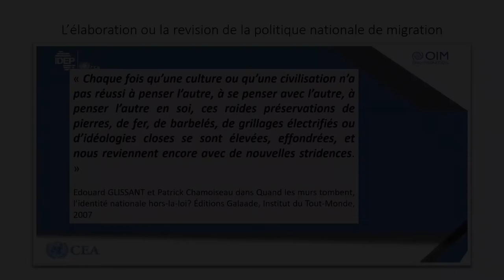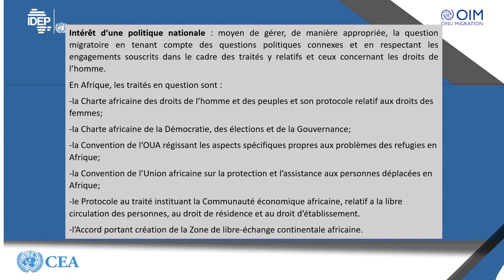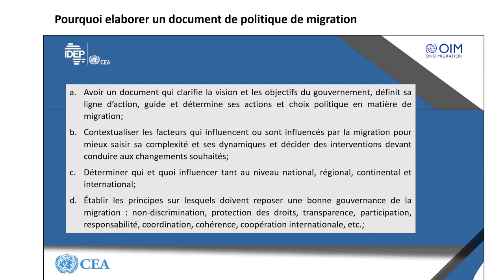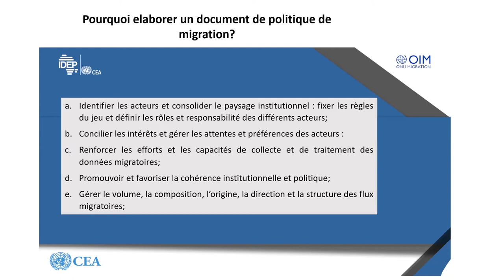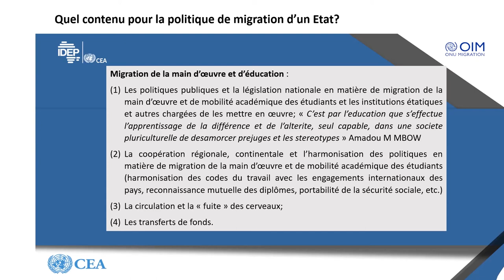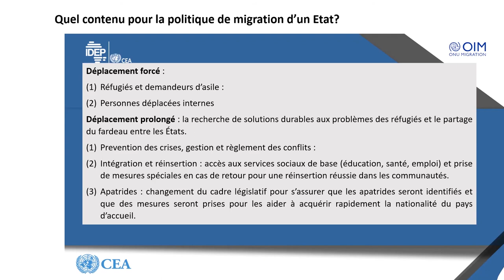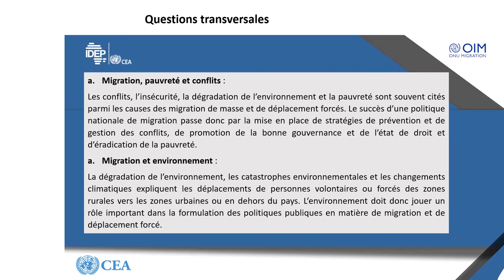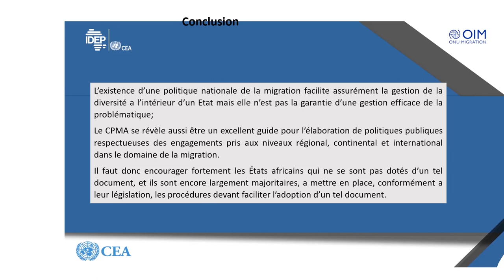POLITIQUE MIGRATOIRE MODULE 2 FR